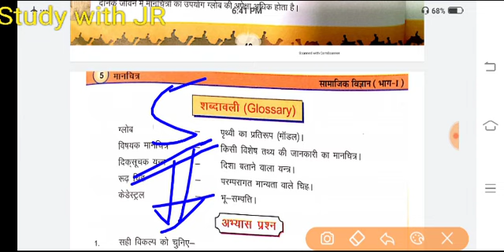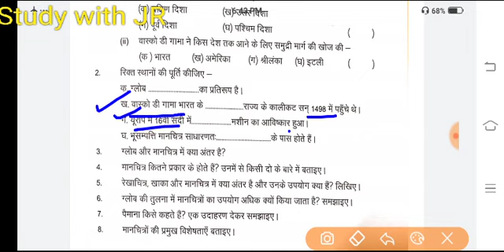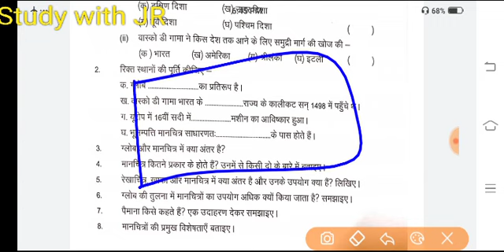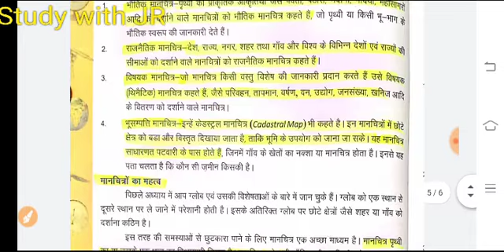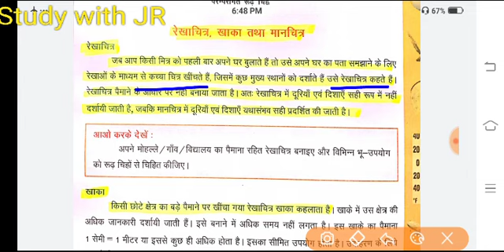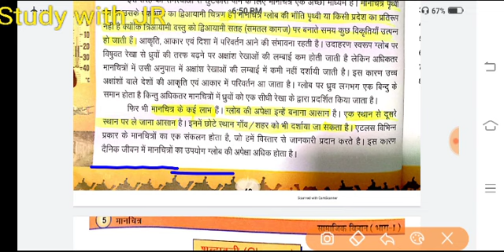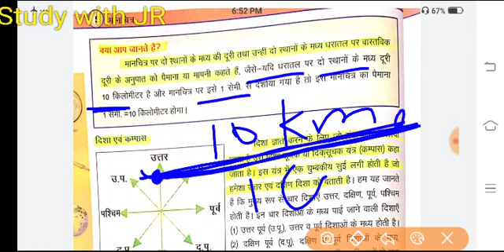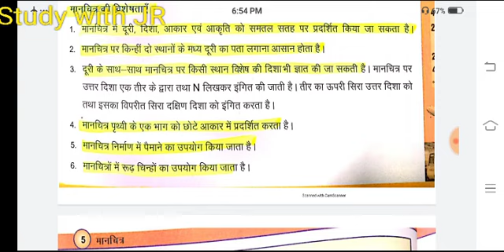Class-6 / RBSE / Social science /( Sst ) / chapter-5 / Manchitra / Part-3 / abhyas prashn